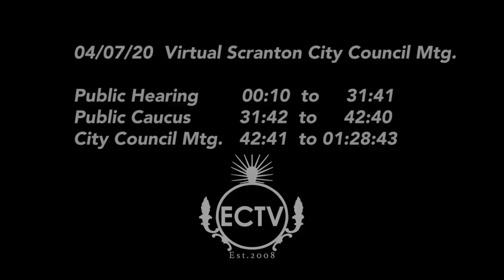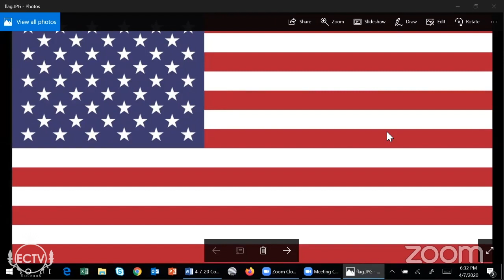Scranton City Council & Caucus (April 7, 2020)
In response to the COVID-19 pandemic, City Council meetings are held virtually via the Zoom
Council Members:
William Gaughan - President           Kyle Donahue - Vice President
Jessica Rothchild, PT, DPT              Thomas S. Schuster
Mark McAndrew
Public Hearing         00:10 to 31:41
Public Caucus.         31:42 to 42:40
City Council Meeting   42:41 to 01:28:43